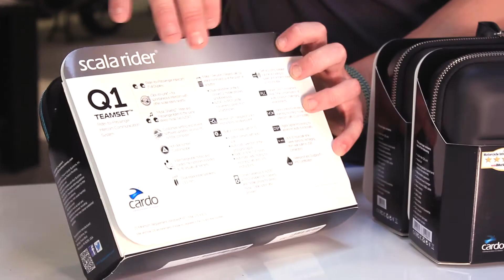Motor Communicatiesystemen Info - MKC Moto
Waar moet je op letten bij het uitzoeken van een motor communicatie systeem? Wij leggen het uit! Op onze website vind je nog meer informatie.

U kunt muziek luisteren, instructies ontvangen van uw navigatiesysteem, een telefoongesprek voeren en niet te vergeten de intercomfunctie waarmee u met de beste sets tot wel 2400 meter met andere motorrijders kunt communiceren. U en uw motormaatjes houden dus probleemloos contact over een verraderlijke scherpe bocht of een gezellig wegrestaurant voor een korte pauze. Met de motor communicatie systemen van Motorkledingcenter is eenzaamheid verleden tijd.

Interphone is een universele intercom set die in vrijwel alle recente motorhelmen gemonteerd kan worden. Er zijn ook helmen merken die hun eigen communicatie set hebben ontwikkeld, deze zijn vaak beter weg te werken in het design van de helm. Vanzelf sprekend kunnen wij in de winkel de bluetoothset voor u in de helm monteren.